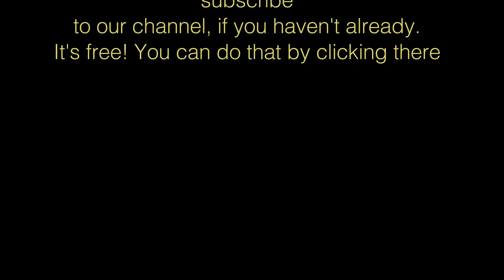2018 ORC European Championship The movie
It's free! You can do that by clicking right